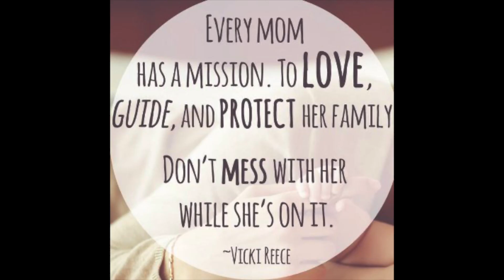Mom On A Mission!